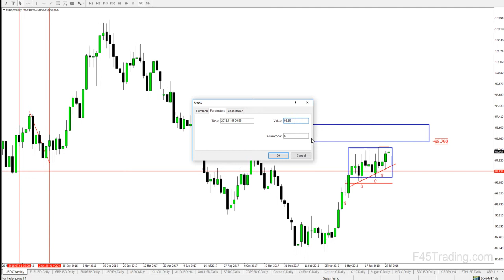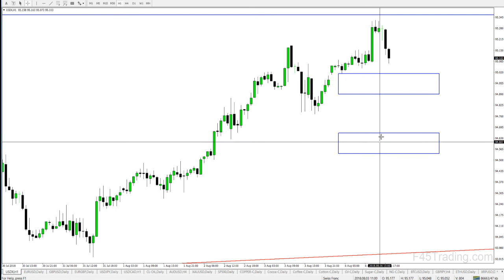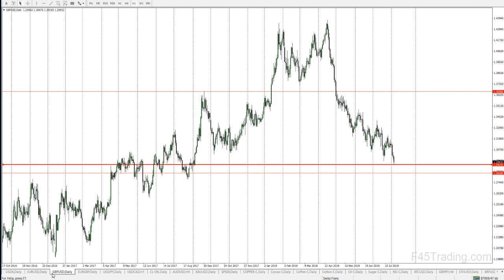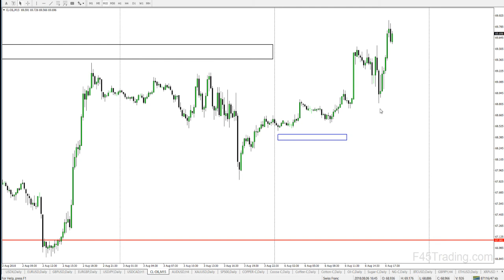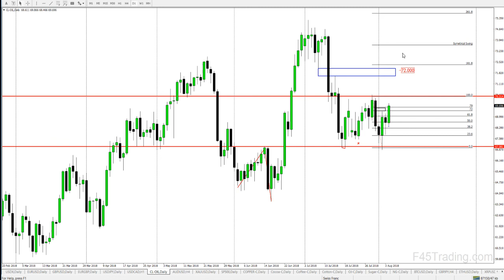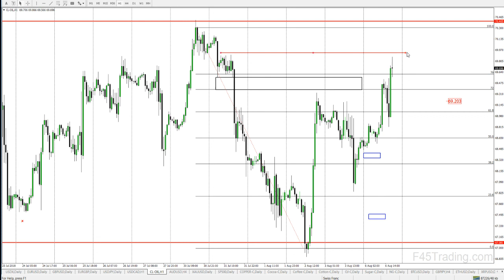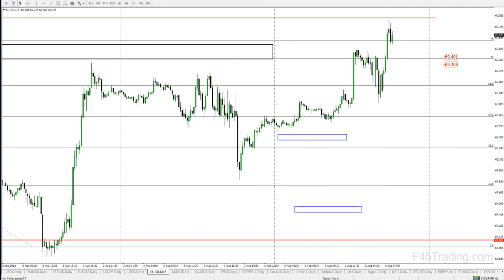Weekly Forex Market Review August 6 - 10, 2018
A quick look into this weeks levels of interest on USD, EurUsd, GbpUsd and Crude Oil